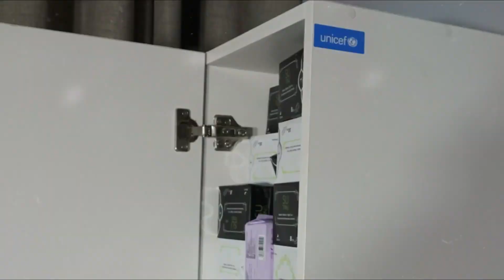S Tsedensodnom, Chief engineer, Chandmani Bayankhongor JVC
CLIMATE-RESILIENT
 WATER , SANITATION AND
HYGIENE FACILITIES